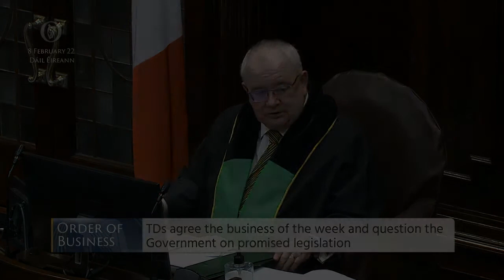Deputy Danny Healy-Rae- speech from 8 Feb 2022